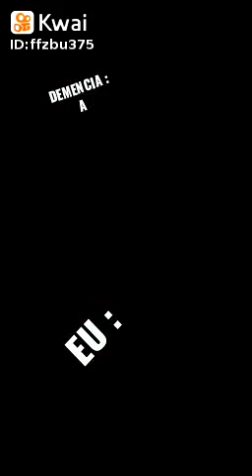Vídeo Engraçado Para Status (Snoopy Vídeos)